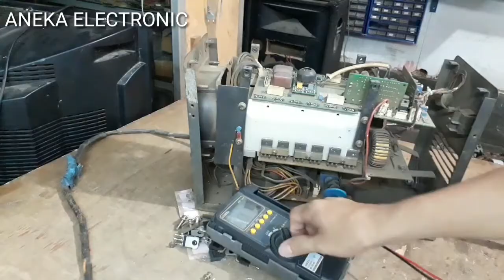Cara Memperbaiki Mesin Las Lampu OC nyala - tidak ada api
Cara Memperbaiki Mesin Las Lampu OC nyala - tidak ada api atau penyebab oc menyala pada mesin las listrik langkah  yg pertama memperbaiki las listrik oc menyala adalah pengecekan d mulai dari tegangan power supplay 24v apakah normal atau tidak selanjutnya pengecekan trafo,mosfet,osilator dll

dan berikut tutorial/ cara mudah memperbaiki oc menyala pada las listrik dengan ciri2 mesin las hidup api tidak ada di sertai lampu oc atau lampu kuning menyala,cara mudah dan cepat dan sudah d pastikan power supplay normal 24v dengan mencabut soket kable yg menuju trafo utama dan coba nyalakan kembali apakah masih oc atau tidak, kalo oc lampu oc mati brti udah jelas penyebab nya yaitu antara trafo utama atau diodanya,tetapi bila soket udah di lepas/cabut masih sama lampu oc menyala bisa d pastikan yg bermasalah antara mosfet atau modul nya itu sendiri.untuk memastikan mosfet normal tidak nya bisa d ukur pake multitester dan kebetula di video ini yg bermasalah yaitu ada 1 mosfet yg shot yg mengakibatkan lampu oc menyala,sedangkan trafo utama,dioda,modul masih normal.
sebelum penggantian mosfet baru alangkah baiknya kita cek tegangan gate tiap2 mosfet apakah normal atau tidak dan di sini normal nya terukur 2,7v (rata) dan jangan lupa juga cek frekunsi kerjanya untuk meain las mosfet sendiri terukur 100khz.
stelah pengukuran tegangan gate nirmal dan rata semua baru paaang dan ganti mosfet nya dan cek tegangan out stang lasnya di pastikan udah kluar.
untuk mesin las di atas terukur 73v DC baru lah tes untuk las dan alhmadulillah normal api kluar dan pengaturan amper juga normal.

How to fix a welding machine with an OC lamp on - there is no fire or the cause of the OC is on on the electric welding machine. The first step to fix the OC electric welding is to check starting from the 24v power supply voltage, is it normal or not, then check the transformer, mosfet, oscillator etc.

and here's a tutorial/easy way to fix the OC on electric welding with the characteristics of a live fire welding machine not being accompanied by an OC light or a yellow light, an easy and fast way and make sure the power supply is normal 24v by unplugging the cable socket leading to the main transformer and try turning it back on whether it's still oc or not, if the oc light is off, the cause is clear, namely between the main transformer or the diode, but if the socket has been removed/unplugged the oc light is still on, you can make sure that the problem is between the mosfet or the module. To make sure the mosfet is normal or not, it can be measured using a multitester and incidentally in this video the problem is that there is 1 mosfet that is shot which causes the OC light to turn on, while the main transformer, diode, module are still normal.
before replacing a new mosfet, it would be nice to check the gate voltage of each mosfet whether it is normal or not and here the normal is measured at 2.7v (average) and don't forget to also check the working frequency for the mosfet welding machine itself, it is measured at 100khz.
After measuring the gate voltage, everything is normal and flat, just install and replace the mosfet and check the welding handlebar out voltage to make sure it's out.
for the welding machine above, it is measured at 73v DC, just test for welding and thank God the fire is normal and the amperage setting is also normal.